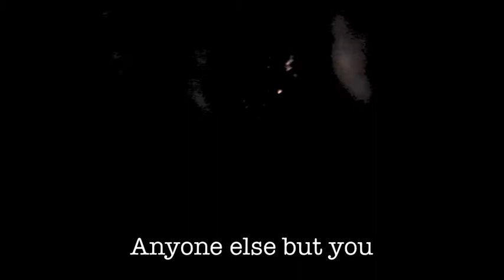BRIANCON EN CHANSONS